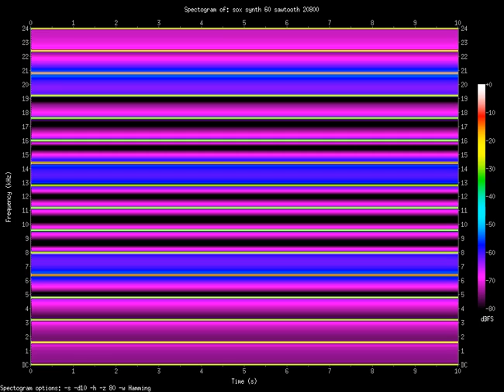sawtooth 20800.Hz (20.8kHz)